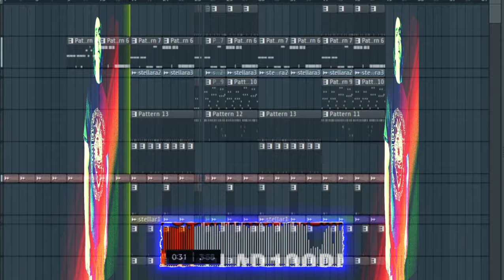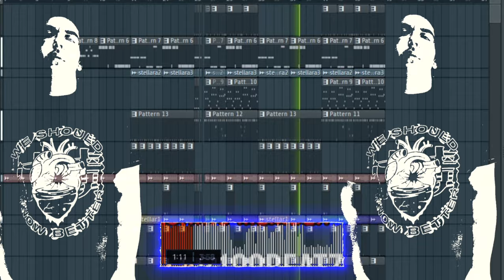Legacy part 2▪︎SHY GLIZZY x THUGGER TYPE BEAT 2021▪︎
I saw that recently my beat "Legacy" has blown up huge on youtube and it feels great. one thing that doesn't feel great is how old that beat is. what I did here was make a part 2, same vibe, same mood, just updated talent!

ask about my 5 for 💯 deal on exclusives!

*Structure:*
0:00 Intro
0:15 808 Subhook
0:30 Hook
1:00 Verse(s)
2:25 Bridge
2:40 Hook
3:11 Extra space / Outro

famous beat, viral beat, illuminati beat, v1